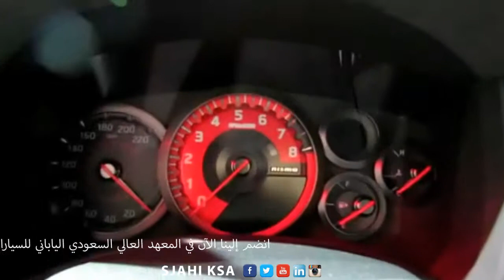2015 نيسان GT R نيسمو الخارجي والداخلية جولة تفاعلية خاصة ب 2013 معرض سيارة LA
إنضم إلينا الآن في المعهد العالي السعودي الياباني للسيارات (سجاهي) تضمن لك مستقبل واعد